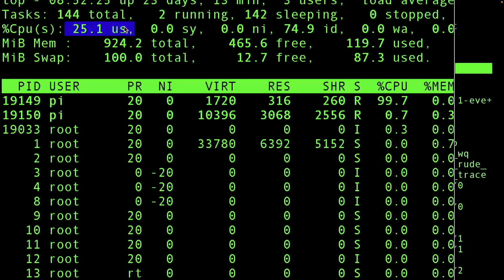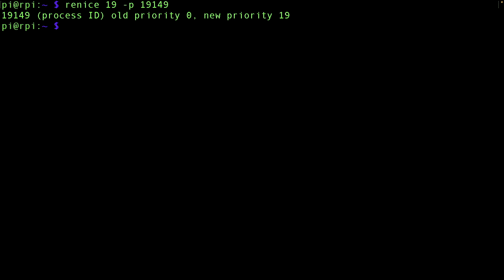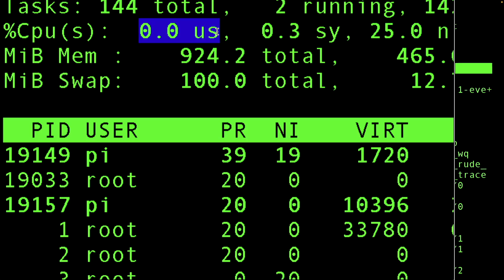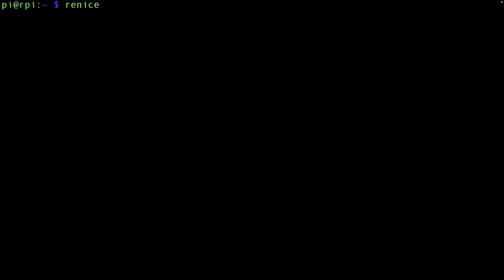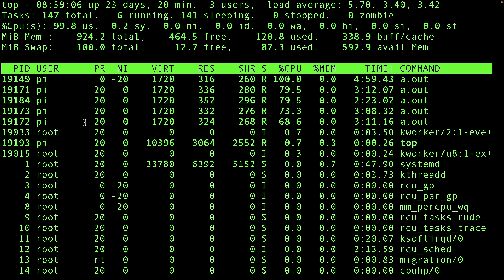how greedy are your processes? | Linux niceness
Discovering Backend Bottlenecks: Unlocking Peak Performance

In this video I explain linux Nice processes and how to change the priority of a process.

In the Linux operating system, processes manage and execute applications and tasks. One of the key utilities for managing processes on Linux is the `nice` command, which adjusts the priority of a process. Every process on Linux is assigned a 'niceness' value, which ranges from -20 (highest priority) to 19 (lowest priority). The default niceness value for processes is 0. By adjusting this value, users can influence the scheduler's decisions, giving more CPU time to crucial tasks and less to background jobs. The related command, `renice`, allows users to modify the priority of an already running process. Both utilities, when used correctly, provide users with fine-grained control over system resources, ensuring that the system remains responsive and efficient in multitasking environments.

Fundamentals of Backend Engineering Design patterns udemy course (link redirects to udemy with coupon)

Stay Awesome,
Hussein